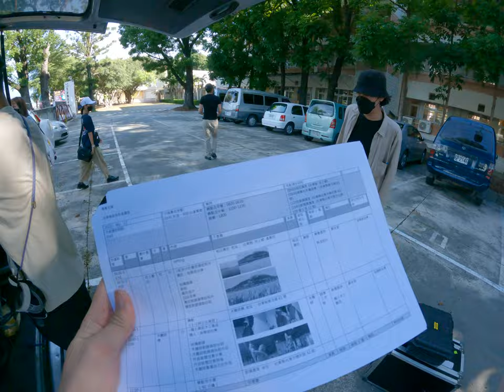Beautiful weather for filmmaking in Asia 1